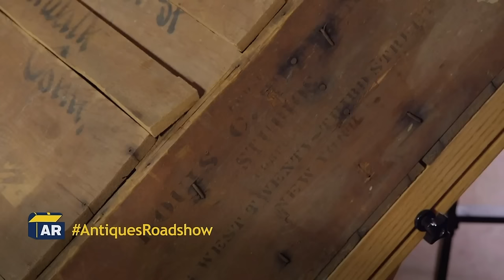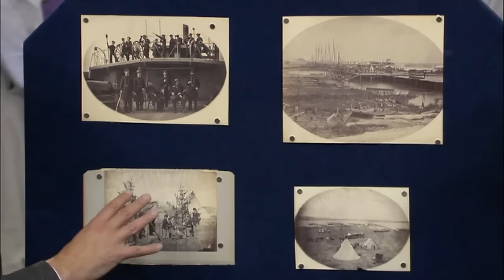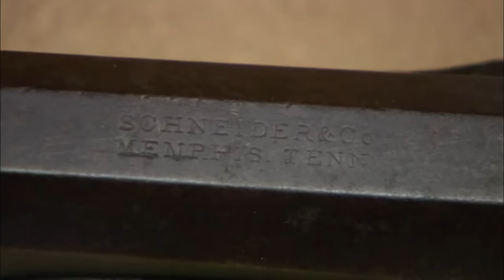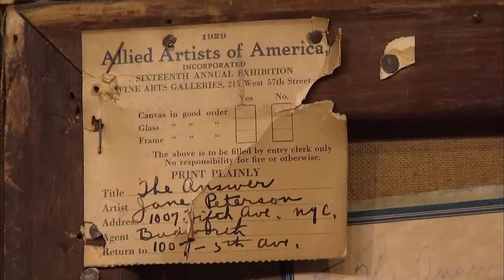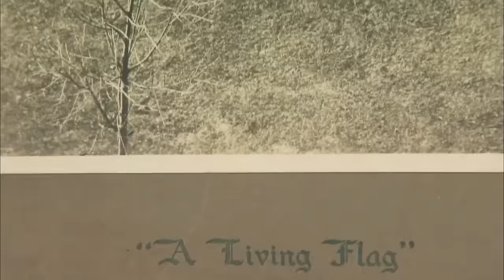ARE THEY LEGAL? Antiques Roadshow's Grandiose Valuation!!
(76)